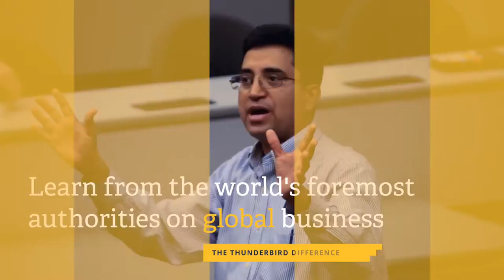Global Business Leadership & Management MicroMasters Program | ThunderbirdX on edX | About Video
Gain management skills and mindset needed for international business success from the world-renowned Thunderbird School of Global Management

Want to advance your career in the global workplace or master the skills for conducting global business? The International Business Management MicroMasters from the prestigious Thunderbird School of Global Management at Arizona State University offers a highly specialized global management education that will open pathways to leadership roles in multinational corporations as well as non-governmental organizations.

Offering 70 years of experience and international top ranking, this MicroMasters will equip you with management skills essential for conducting global business successfully. You will learn how to identify risks and opportunities in global business settings and acquire strategies for mastering interpersonal encounters in multicultural environments through effective communication, people management, and marketing skills.

You will gain leadership skills, the ability to adapt to ever-changing business environments, as well as learning tolerance for ambiguity, and developing a passion for appreciation of other cultures.

Successful completion of this MicroMasters will earn you the opportunity to be accepted into the Thunderbird Masters of Global Management program.

MicroMasters programs are a series of graduate level courses from top universities designed to advance your career They provide deep learning in a specific career field and are recognized by employers for their real job relevance. Students may apply to the university offering credit for the MicroMasters certificate and, if accepted, can pursue an accelerated and less expensive Master’s Degree.